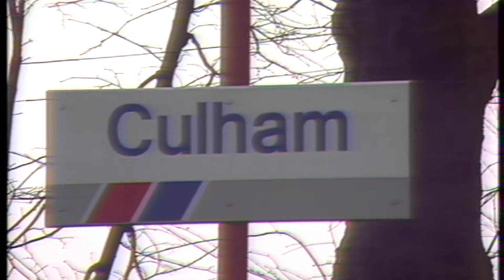Burton Agnes Hall Steams through Culham Station. 29th Feb 1992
BURTON AGNES HALL
29th February 1992